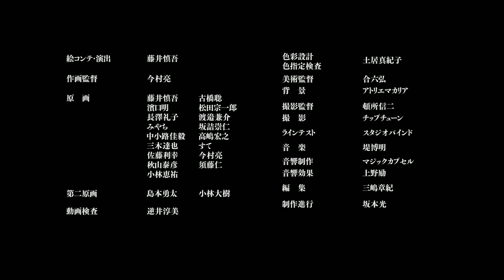Mushoku Tensei [Jobless Reincarnation] - Official Trailer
▪︎Anime Name: Mushoku Tensei
▪︎Type: TV
▪︎ Studio : Studio Bind
▪︎Source: Light Novel
▪︎Realesed: 10 de Enero del 2021
▪︎Episode: ?
▪︎Genero: Drama, Magia, Fantasia

▪︎Opening: ?
▪︎Ending:?

•Staff:
▪︎Manabu Okamoto se encarga de la dirección del anime en Studio Bind.
▪︎EGG FIRM se acredita la producción.
▪︎Kazutaka Sugiyama está a cargo del diseño de personajes.
▪︎Yoshiaki Fujisawa se encarga de la composición de la banda sonora.

•Cast :
▪︎Yumi Uchiyama como Rudeus Greyrat.
▪︎Ai Kakuma como Eris Boreas Greyrat.
▪︎Konomi Kohara como Roxy Migurdia.
▪︎Ai Kayano como Sylphiette.
▪︎Toshiyuki Morikawa como Paul Greyrat.
▪︎Hisako Kanemoto como Zenith Greyrat.
▪︎Lynn como Lillia.

•Sinopsis :
Asesinado mientras salvaba a un extraño durante un accidente de tránsito, un NEET de 34 años reencarna en un nuevo mundo de magia bajo el nombre de Rudeus Greyrat, un recién nacido. Con conocimiento, experiencia y arrepentimientos de una vida pasada, Rudeus jura llevar una vida plena y no volver a repetir sus errores.
Ahora, dotado con un tremendo poder mágico, así como la mentalidad de un hombre adulto, Rudeus es visto como un genio en potencia por sus nuevos padres. Pronto, se verá siendo entrenado por poderosos guerreros, como su padre, un espadachín y una maga llamada Roxy Migurdia. Pero a pesar de su inocente exterior, Rudeus sigue siendo un otaku pervertido, y usa sus vastos conocimientos para hacer suyas a las mujeres que en su vida anterior nunca disfrutó.